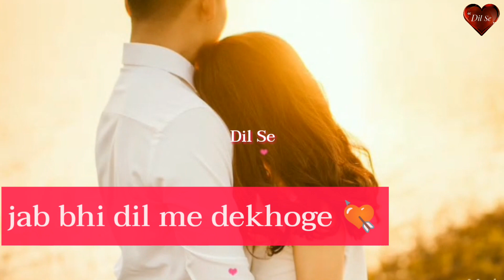Romantic Love Poem 💕| Romantic Love Quotes 💕 for Gf/Bf 💕| Love Quotes in Hindi | Soni Piya 💕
Ummid karti hu aap sabhi ko meri cute couples romantic Love Lines acchi lagi hogi. aage bhi isi tarha ki Romantic Love Video dekhne ke liye sonipiya channel ko abhi subscribe kijiye. or sath hi 🔔 bell button ko dabana na bhule 😊

Soni Piya
Sonipiya